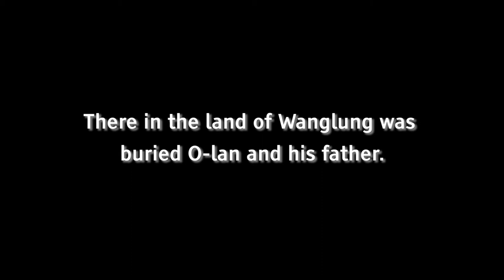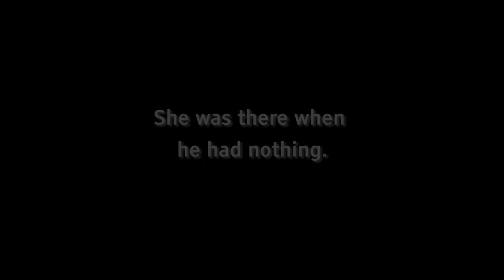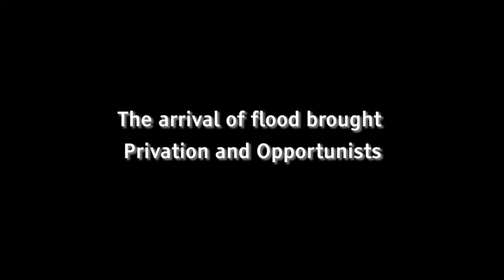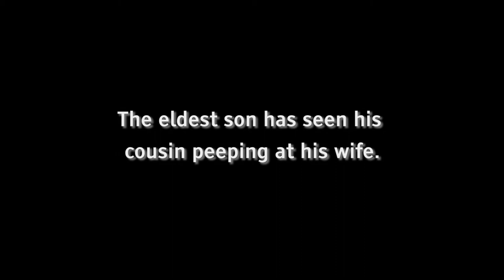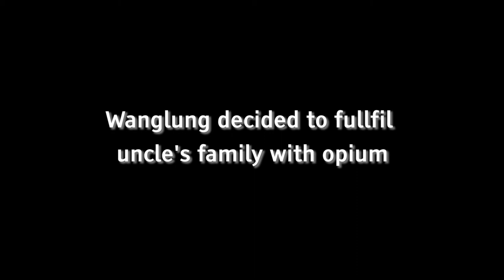The good Earth Chapter 26,27,28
Short film produced by E3.5 for education purpose only.
Junior
IFL Institute of foreign languages
The good earth
Literature study
Short film
Adobe premiere pro
Cannon